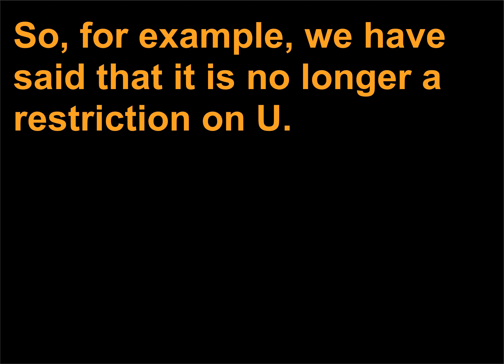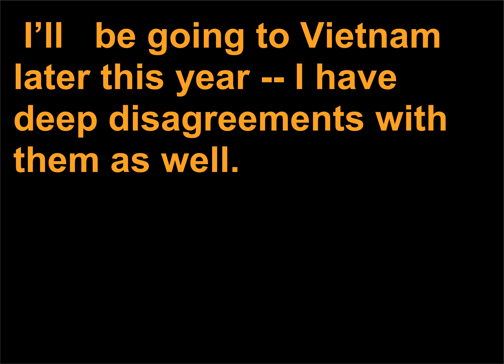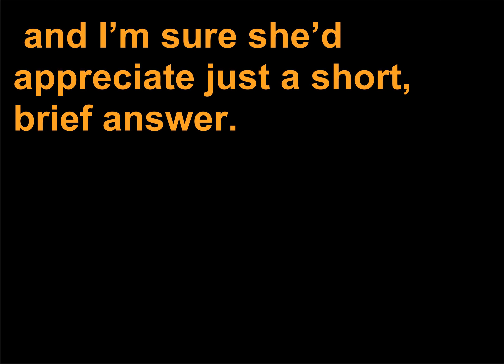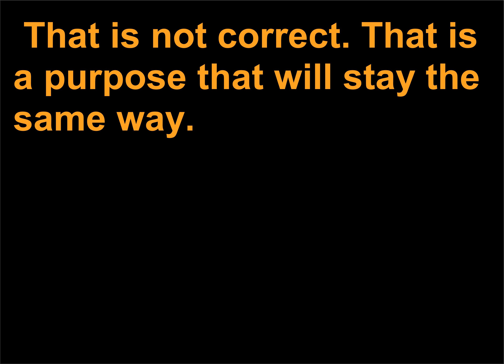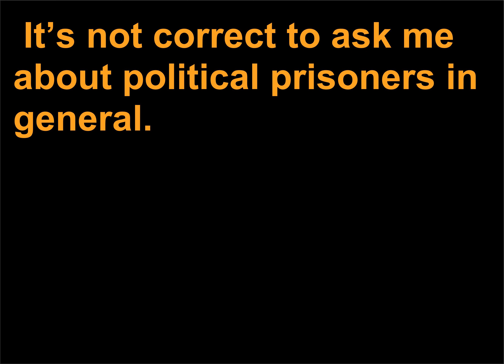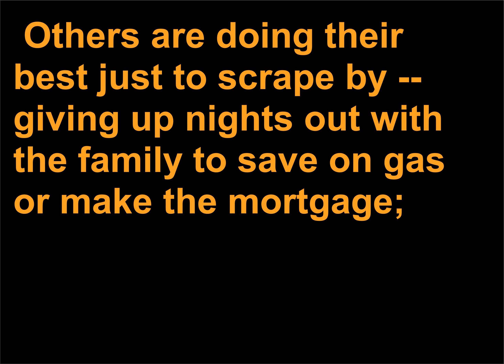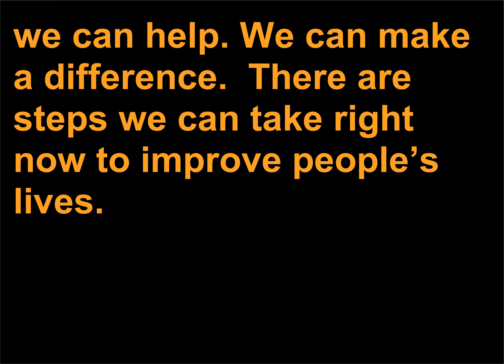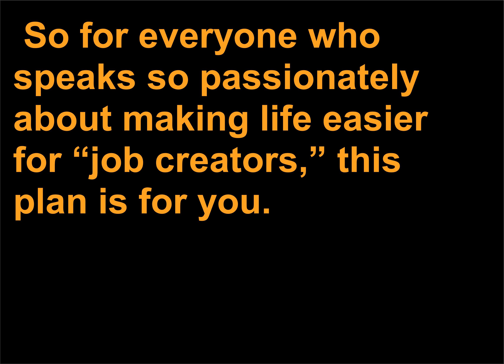Discursuri politice 420